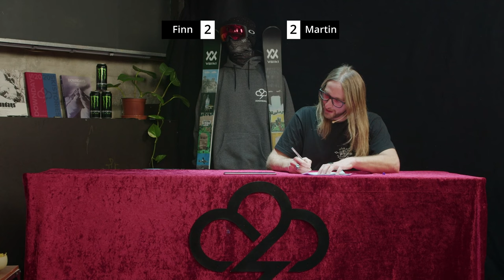Downdays TV Episode 4: Finn Bilous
In this week's episode of Downdays TV, Dan and Martin welcome New Zealand's own Finn Bilous to the studio. Finn is a consummate all-rounder who's successfully made the challenging transition from slopestyle and big air skiing to the Freeride World Tour, where he's been putting on a style clinic all season with switch skiing, hand-drags, afterbang and more. On top of all that, Finn's just a genuinely good chunk of human, and we're glad to have him along for a chat about skiing, why you should never invite a Kiwi to sleep on your couch, and how it's possible that he hasn't seen a summer since he was nine years old.